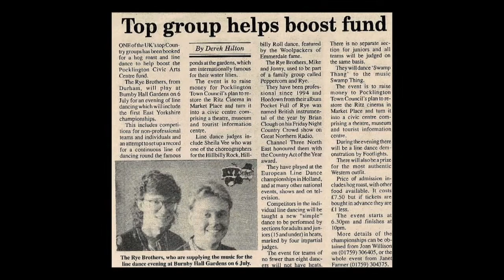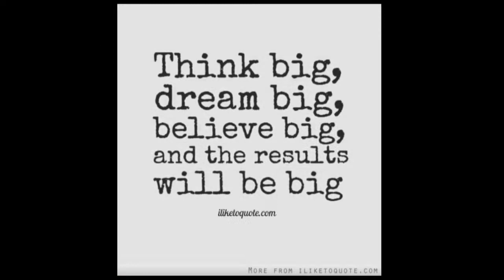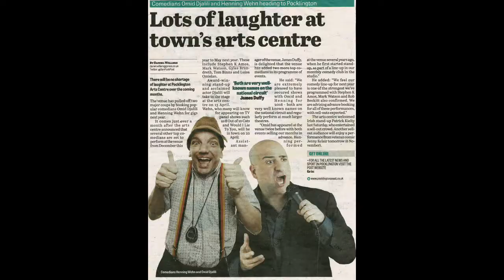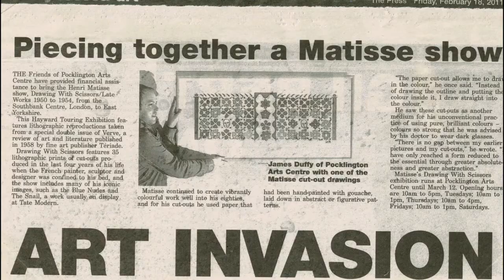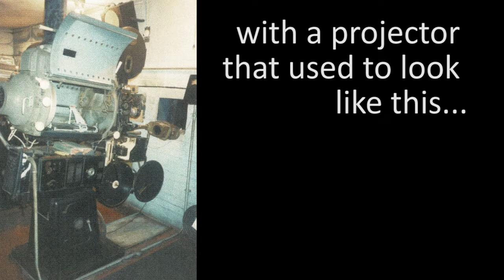Looking back at 20 years of PAC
It has been 20 years since Pocklington Arts Centre (PAC) officially opened its doors to the public.
Since then the award-winning venue has welcomed over 700,000 customers and performers through the doors, has staged over 6,000 live events, film screenings, exhibitions, workshops and private functions.
Here's a look back at PAC's incredible journey so far, from Ritz Cinema to East Yorkshire's Premier Arts Venue, plus some very special birthday messages from artists past and present.